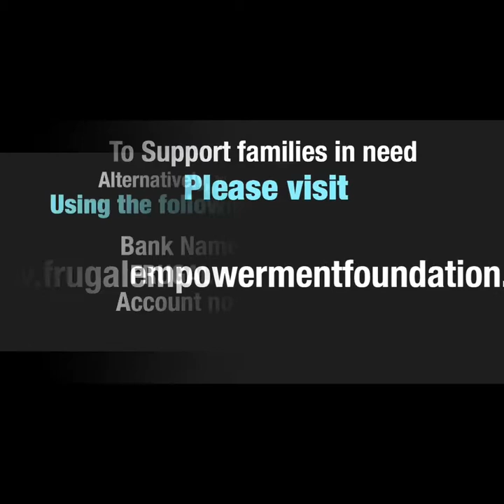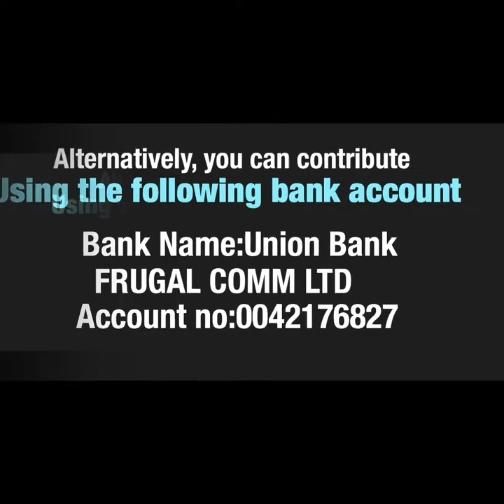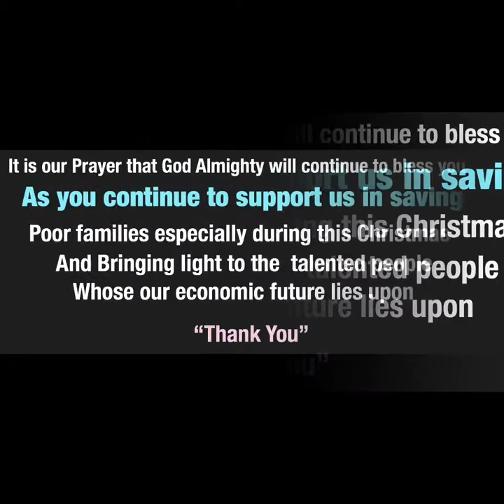Christmas Gift Donated to Beneficiaries. Thank you all who make this happen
At Frugal Empowerment Foundation, accountability is our priority

We work hard in making sure we delivered on the message you sent us
To support those families who could not afford food on this Christmas’s day
With your contribution, we been able to save as many as 1000 families this season
Your little or more contribution can enable us to reach out to more families
“Thank You” for saving these families

God bless you as able to support poor families during this Christmas